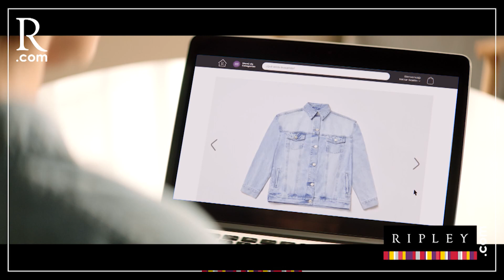PBO | Empresario que visitó despacho de congresista Zeballos antes de ganar obra